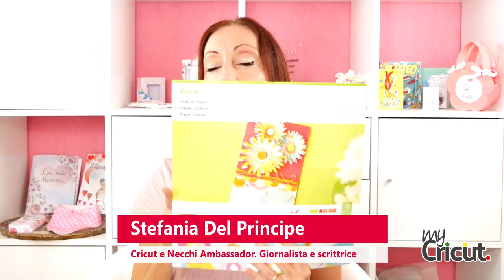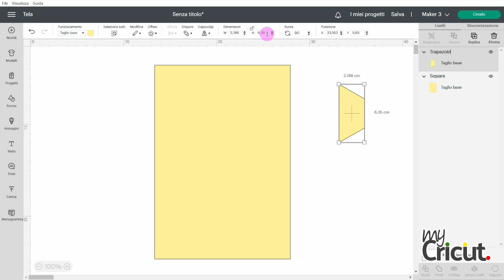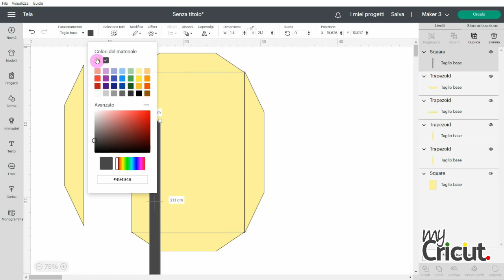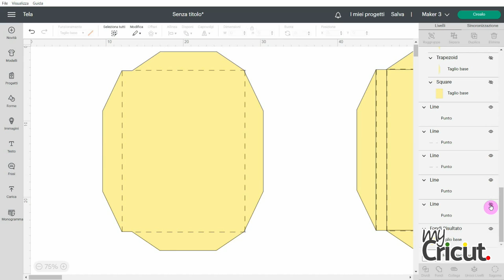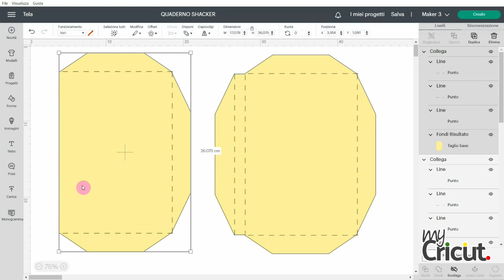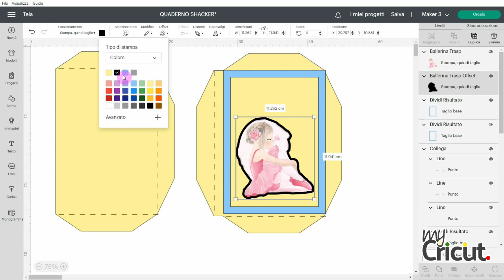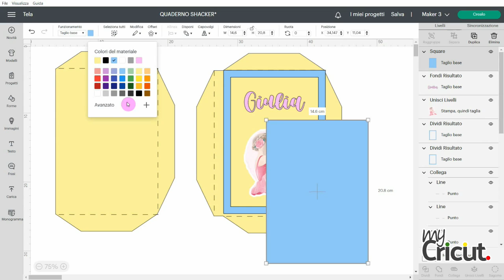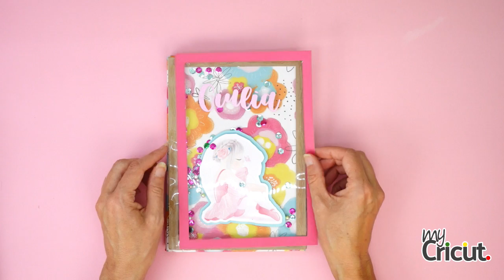Quaderno shaker personalizzato. Shaker Notebook. Cricut Back to School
I MIEI PREFERITI DI AMAZON